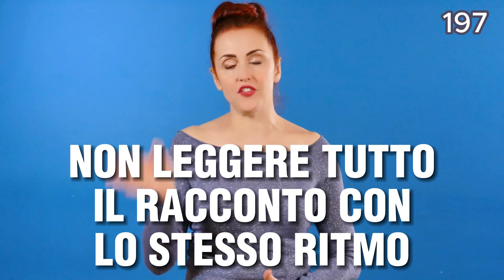TECNICHE PER LEGGERE AI BAMBINI- pillola 197-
Ciao sono Enrica Barel, attrice ed insegnante di lettura, dizione, recitazione e coach di comunicazione.
Ai bambini si legge in una maniera particolare?

Certo che sì!

Ti ho insegnato già in tanti video che bisogna che tu cambi il tuo modo di comunicare a seconda dell'interlocutore che hai davanti.

Come leggi per un adulto non va bene per un bambino
 Beh, basta pensare che le letture per bambini sono completamente diverse da quelle per gli adulti.

Primo ai bambini piace moltissimo che si metta enfasi nella voce.

Quindi gioca con i suoni della voce

Interpreta le voci di ogni personaggio cambiandole... Facendole davvero molto diverse le une dalle altre.

Una cosa poi che davvero eccezionale nella lettura per i bambini è creare suspense.

Quando c'è un momento in cui l'eroe della storia non si sa se ce la farà o meno fai una lunga pausa oppure leggi in maniera molto più lenta

Al contrario quando invece l'eroe o l'eroina stanno per vincere una battaglia o stanno vivendo un'avventura aumenta di molto il ritmo e anche tanto tanto energia.
Diciamo che bisogna avere una voce con toni e modulazioni forti.

Un altro suggerimento su come leggere ai bambini è….fai tanti  cambi di ritmo!

E poi fai domande!!!
Sì domanda ai bambini ..cosa succede adesso secondo te?
cosa servono queste domande?

A tenere molto alta l'attenzione... A renderli costantemente partecipi.

Nel video trovi altre dritte ancora!!!

Condividi questo canale con i tuoi amici!!
Perché è ricco di contenuti espressivi favolosi!
Un abbraccio
Super Enri

Escono ogni settimana nuovi video!
Clicca sulla campanellina 🔔 per venire avvisata/o quando uscirà una nuova pillola ricca di suggerimenti

Vuoi imparare a dar vita alle parole e a regalare emozioni leggendo?
Oppure desideri diventare un comunicatore efficace e lavorare direttamente con me?
Per te ho pronti dei magnifici corsi online!!!

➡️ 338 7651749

Vieni a vivere un’esperienza teatrale in presenza!
Giro tutt’Italia con i miei STAGE TEATRALI DI TEATRO o COMUNICAZIONE